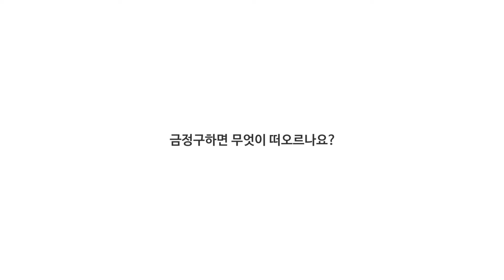[금정의 100가지 표정] 여든다섯 번째 표정, 박형환 (부곡동, 30대, 소방공무원)